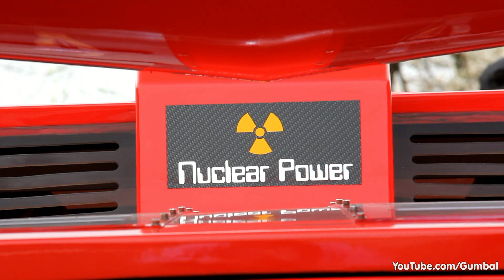De Tomaso Pantera's at circuit Spa Francorchamps! Great exhaust notes!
During Spa Italia 2012 at circuit Spa Francorchamps I recorded some great looking De Tomaso Pantera's. You can hear and see some great accelerations on the track.

- Hans